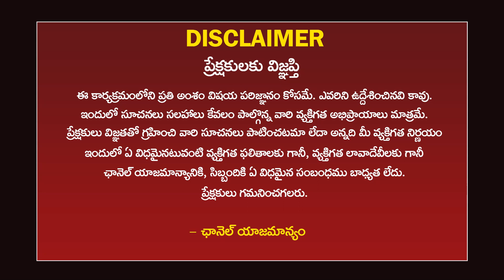కన్యా రాశి 2024 | Virgo 2024 | Ugadi Rasi Phalalu 2024-2025 | ఉగాది 2024 | Ugadi Panchangam